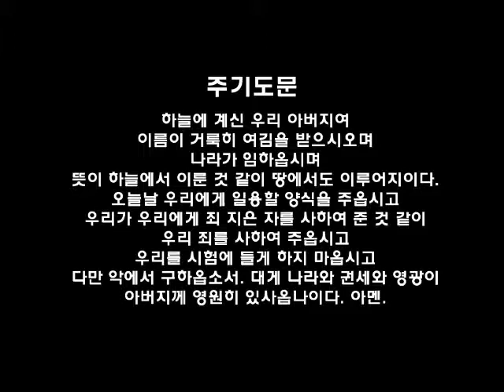필라한빛 새벽기도말씀 에스더 9장